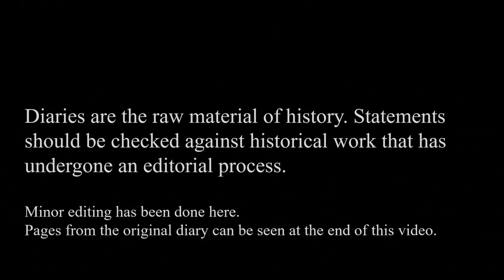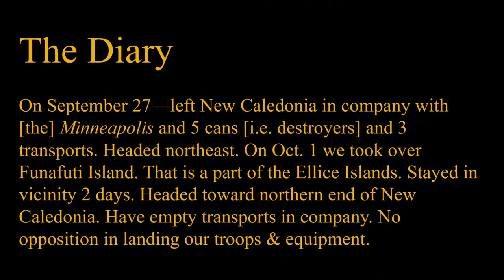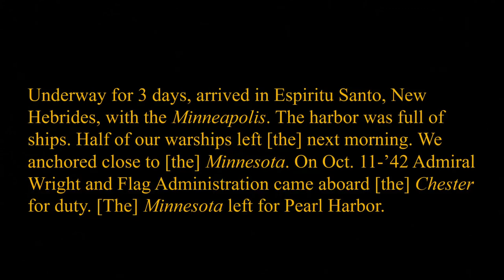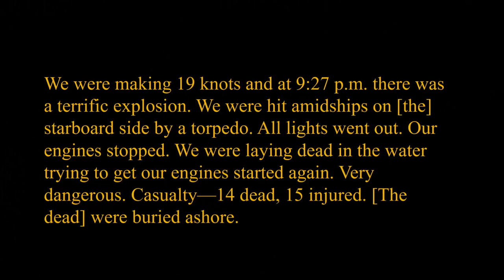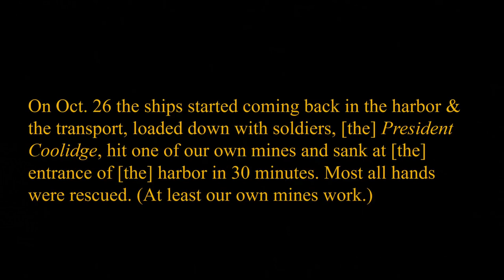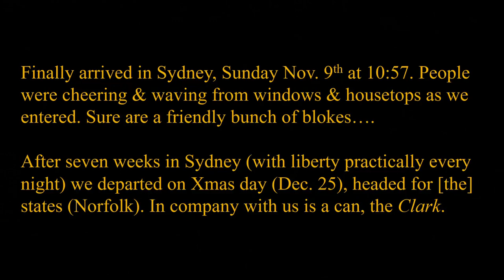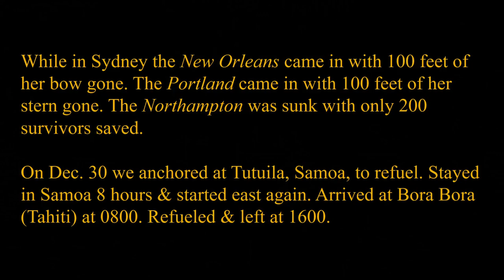Pacific War Diary (pt. 8 of 8): Patrolling in the South Pacific & a Torpedo Attack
In January 1942, Erwin D. Raglin was serving aboard the cruiser USS Chester and began keeping a diary. This entry covers Erwin's diary entries related to patrolling in the South Pacific in the Fall of 1942 and to a torpedo attack on the USS Chester. Also other references to battle damage to US ships.

Erwin enlisted in the U.S. Navy in 1938. On November 6, 1951, he and nine others were flying an intelligence mission on a Navy Neptune reconnaissance plane near Vladivostok, Russia, when the aircraft went missing. As of late 2020, his family still did not know what happened to him or the nine others. He remained listed as Missing in Action.

Any veteran who served in any combat zone in any capacity, or anyone with a personal connection to a POW/MIA, is invited to contact .

Preston Jones, content editor, teaches at John Brown University. Technical editing by Kim Johnson, Advancement of Teaching, Learning and Scholarship (JBU).